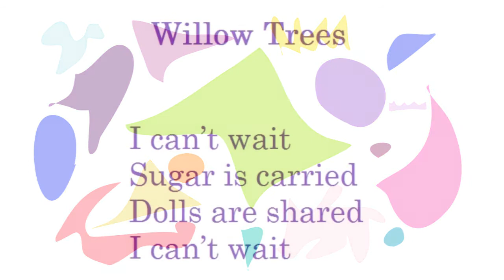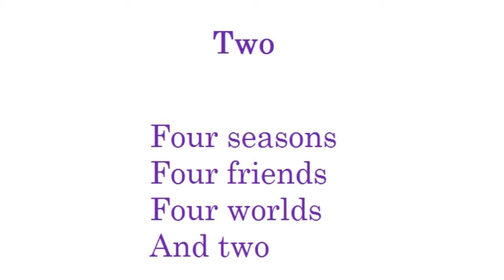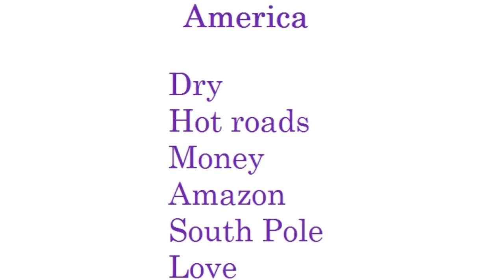New (Abstract Art Poetry Flute Improvisation English)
I have been born again and again.